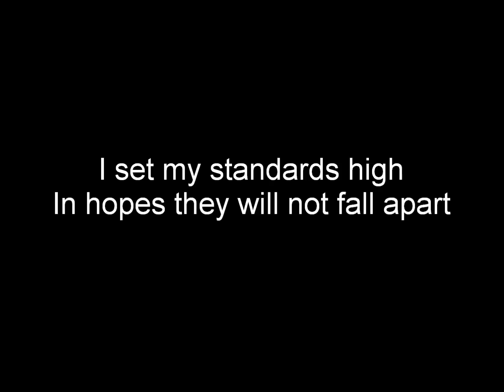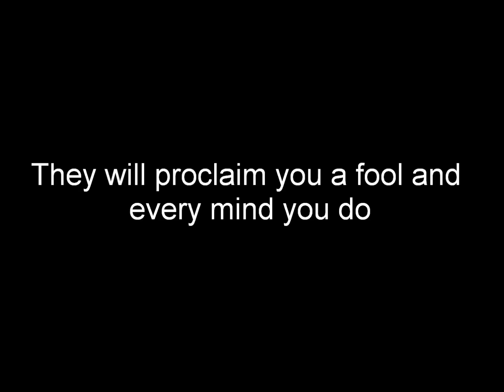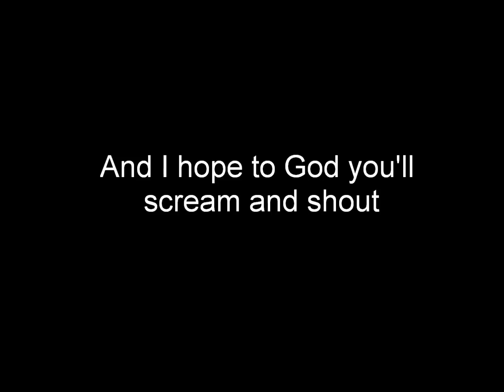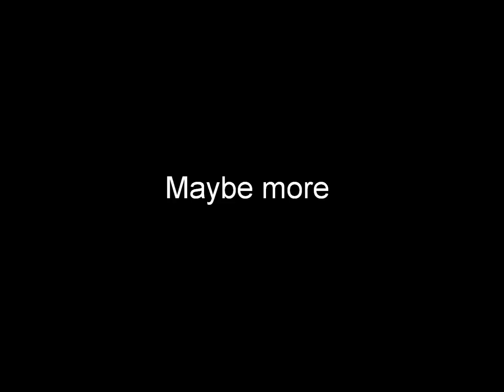Set It Off - Dream Catcher LYRICS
Dream Catcher by Set If Off.  Hands down my favorite song off the new album.

LYRICS:
Oh, I've been sitting her for hours
As I wish for this to start
I set my standards high
In hopes they won't fall apart

It's almost like I fell asleep
My doubts have seemed to fade
Because I've opened up my eyes to see
I'm right where I planned to be today, today

Cast your net, cast it out
And I hope to God you scream and shout
It's everything you wanted, maybe more

Anyone can dream though the night
But only some can dream with eyes wide
And there lies the fight inside
And resides in everyone
They will proclaim you a fool and every mind you do
Do anything and everything to prove them a liar

Does it seem out of reach?
Hit the ground and walk with both your feet
There's a lesson that I hope to teach
Believe you'll be a dream catcher
Cry out loud and take the stage
And don't let skeptics slow your pace
With every forward step you take
They're a breath away

Believe, believe they'll spit their words
And some will say it seems absurd
But devour the cynics
Dismiss the critics
And mark my words

Today, today

Here's a lesson that I hope to teach
Please believe you'll be a dream catcher